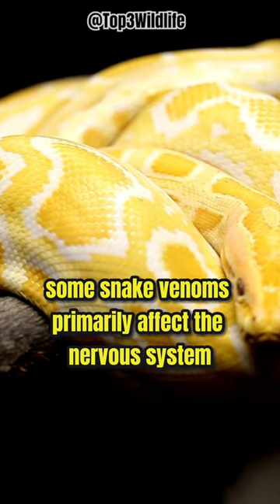3 Mind-Blowing Facts About Snakes 🐍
Dive into the intriguing world of snakes as we uncover '3 Mind-Blowing Facts About Snakes' in this captivating YouTube Short. From their unique adaptations to their mesmerizing behavior, these reptiles are filled with surprises. Join us for a quick journey through the world of serpents and let their secrets leave you in awe.